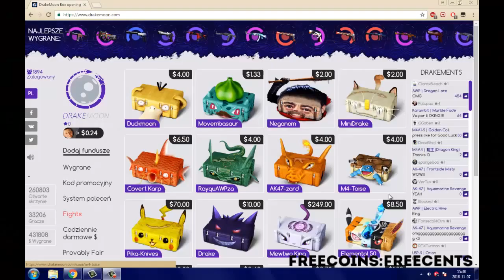#1 DRAKEMOON.COM | FREE CASE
CODE: FREECENTS

STRONA: Drakemoon.com
KOD: FREECENTS